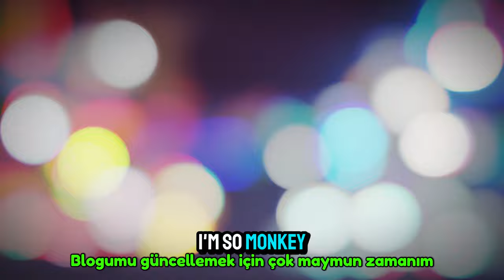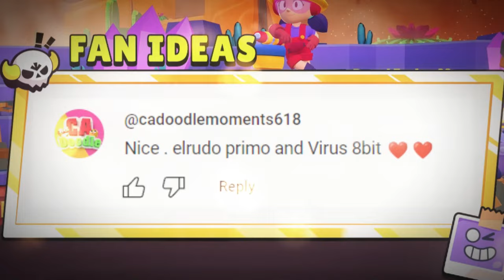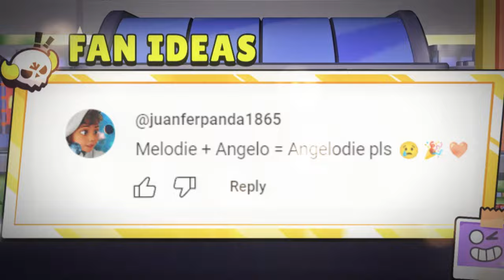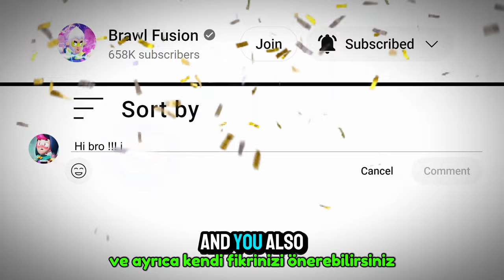THAT IS CRAZY 😲 THOR BIBI , SKADI JESSIE and NEW BRAWLER ?